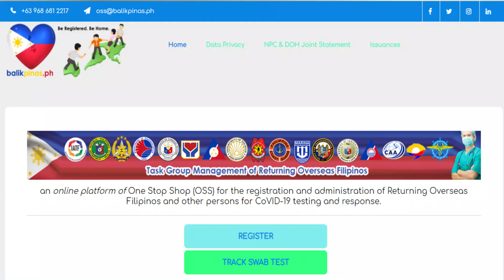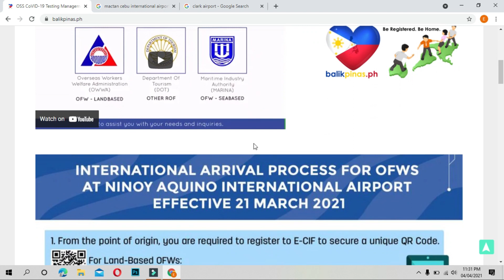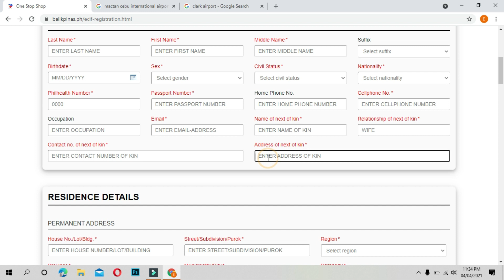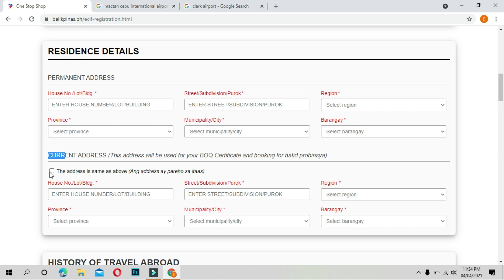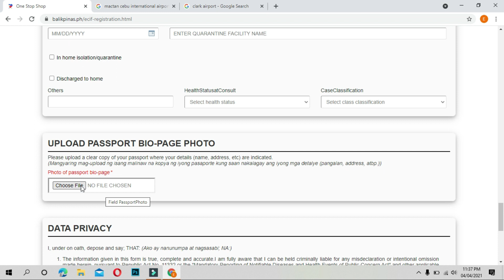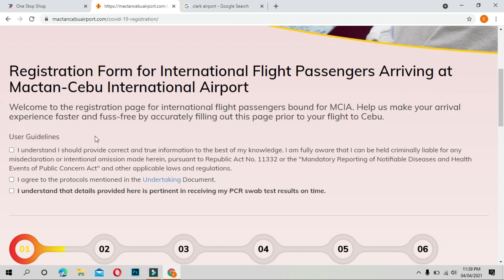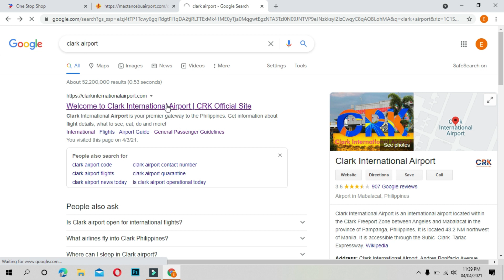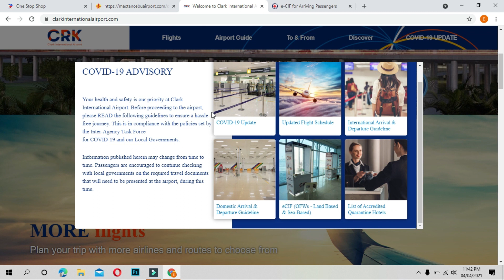🔴BALIKPINAS.PH REGISTRATION FOR ALL RETURNING OFW's Via NAIA UPDATED 03/21/2021 (No More REDCROSS )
BALIKPINAS.PH REGISTRATION FOR ALL RETURNING OFW's Via NAIA (No More REDCROSS eCIF) || Dad's InfoTV
ALL RETURING OFW LANDBASED NA LALAPAG NG NAIA AY SA BALIKPINAS .PH NA PO TAYO NAG REHISTRO PARA MAKAKUHA NG QR CODE FOR SWABBING ON THE 6TH DAYS

I hope this email finds you well.
Link below for OFW Programs and Services.

TABANG/EASE Tracker:
TABANG STATUS INQUIRY (owwa.gov.ph)

For Follow-up and Queries on your Application, Contact our Regional Welfare Offices in this

or call OWWA Hotline 1348.